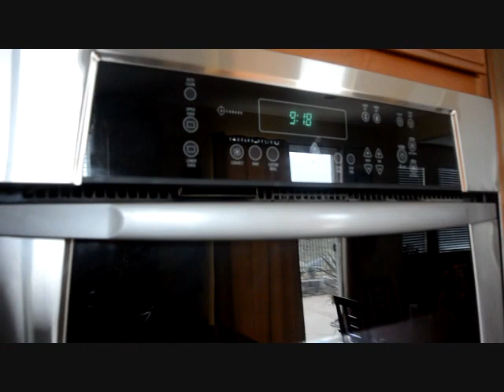Our very 1st DITL: Our Saturday Chillaxin day!!!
Hi everyone, so this is pretty much our first DITL video... Great beautiful day to chill and relax and spend time with the family!! Very budget friendly that's for sure and it's super fun!!! Thank you for stopping by. Hope you enjoy our video!! Blessings!!